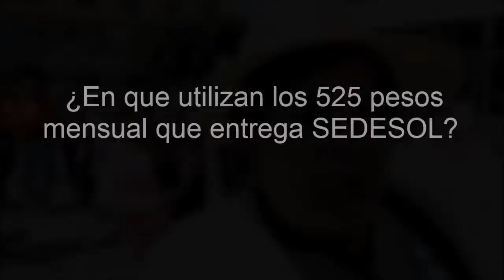UN1ÓN Jalisco - Adultos mayores recibirán 17.5 pesos diarios